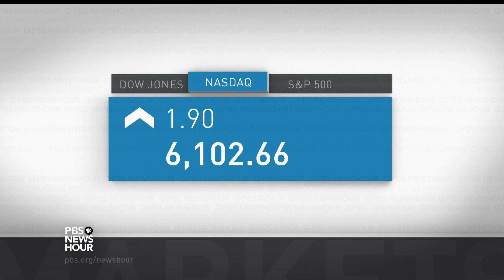News Wrap: Trump names federal court nominees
In our news wrap Monday, President Trump released a slate of 10 conservative judicial nominees as he begins to fill more than 120 federal court vacancies.